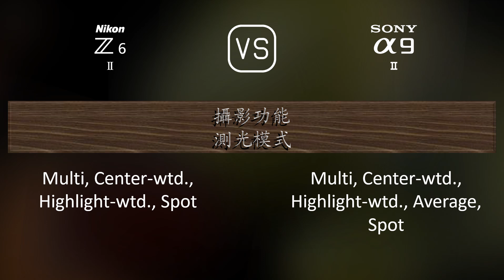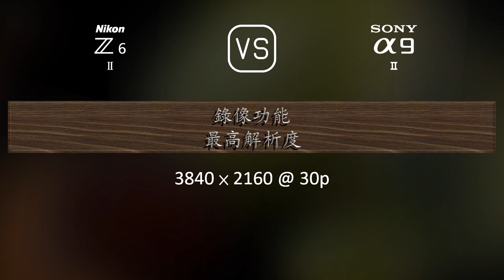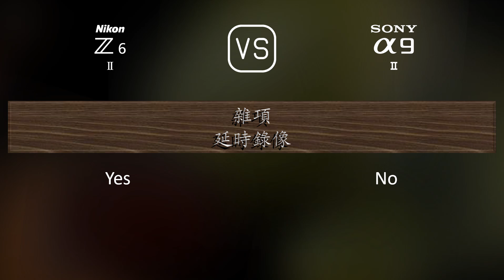Nikon Z6 II 與 Sony A9 II 的規格比較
本片是 Nikon Z6 II 與 Sony A9 II 的功能概述和規格比較 (comparison of specifications)，希望對您有所啟發。感謝您的支持。

00:25 推出
00:33 機身
00:40 影像感測器
01:01 影像
01:16 光學與對焦
01:41 屏幕
01:58 取景器
02:13 攝影功能
03:06 錄像功能
03:20 儲存
03:24 連接性
03:49 物理特性
04:07 雜項